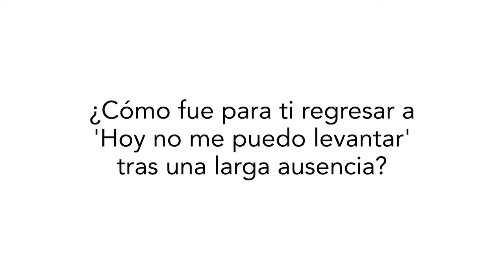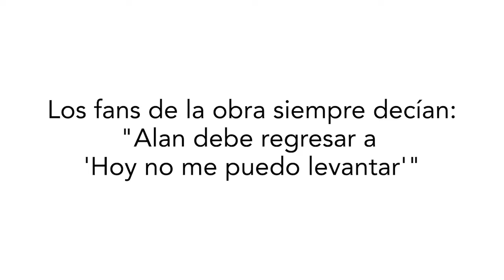¡Así fue el REGRESO de ALAN ESTRADA a 'Hoy no me Puedo Levantar'! | ENTREVISTAS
El actor, Alan Estrada, también conocido como Alan x el Mundo, nos cuenta los detalles del streming que ofrecerá del musical 'Hoy no me Puedo Levantar'. También, nos cuenta sobre su participación en el reality show ¿Quién es la máscara? y mucho más.